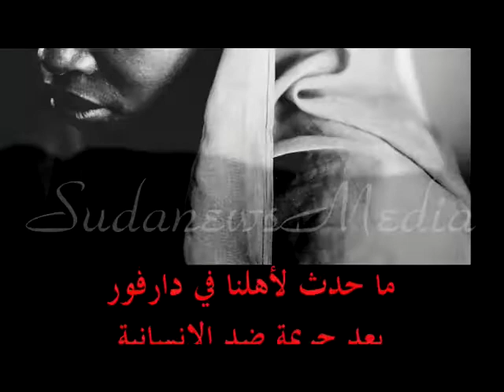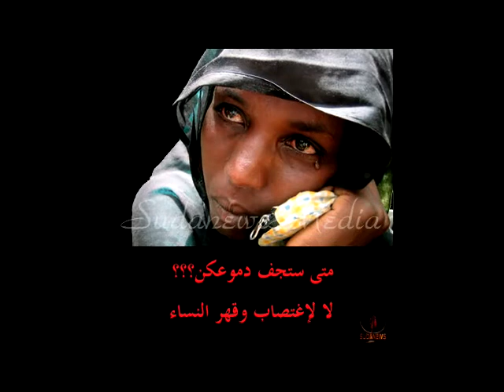العنف الجنسى ضد النساء في دارفور يشكل احدى الجرائم الرئيسية في الجنائية الدولية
قالت المدعية العامة للمحكمة الجنائية الدولية فاتو بن سودا ان العنف الجنسى ضد النساء في دارفور يشكل احدى الجرائم الرئيسية التي استندت عليها المحكمة في توجيه الاتهام الى الرئيس عمر البشير وغيره من المطلوبين السودانيين ، وقالت (ينبغي علينا بذل مزيد من الجهود لتحقيق المساءلة عن هذه الجرائم، وردع ارتكاب هذا النوع من الممارسات البغيضة في المستقبل ) ، ولهذه الغاية قالت فاتو بن سودا ، ادرجت المحكمة تهم الاغتصاب ضد كل من والى شمال كردفان الحالى احمد هارون ، وقائد المليشياعلى كوشيب ، ووزير الدفاع عبد الرحيم محمد حسين، وكشفت فاتو بن سودا عن توجيه تهم ذات صلة الى ( 17 ) شخصا اخرين ، مؤكدة ان جرائم العنف الجنسي بالتحديد، تشكل نحو 70 % من دعاوى المحكمة واضافت المدعية فاتو بن سودا

11 نوفمبر 2014

راديو دبنقا